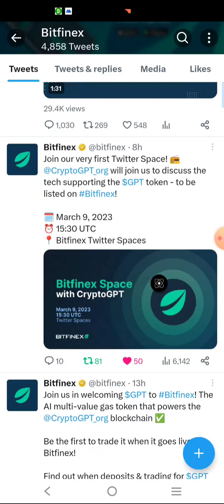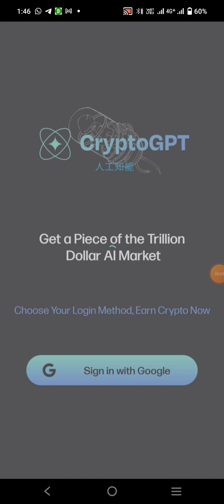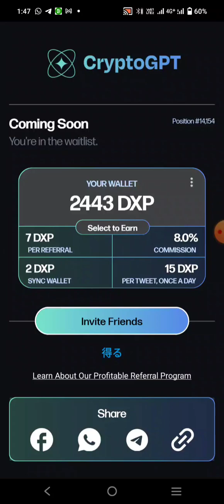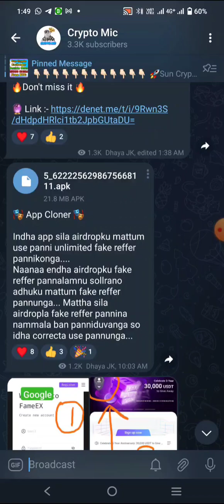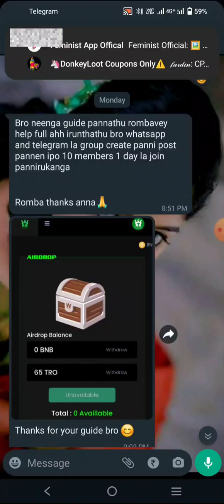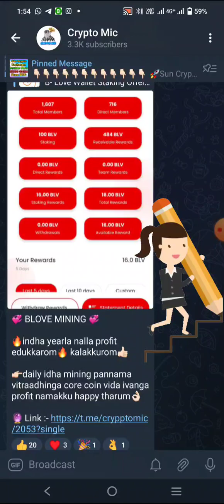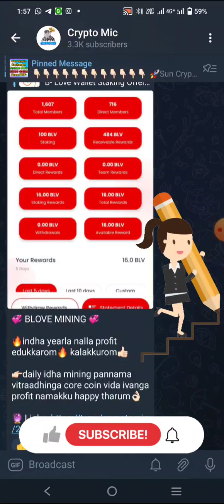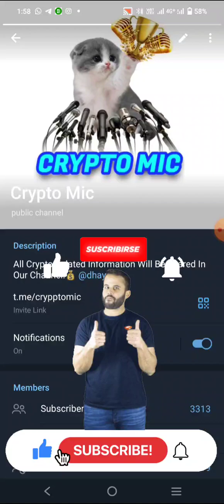Crypto GPT Airdrop | Bitfinex | Money Earning Apps Tamil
👉🏻 Refferal Code :-  ROWLV5N

cryptogpt airdrop, cryptogpt airdrop tamil,
cryptogpt token, cryptogpt token listed on bitfinex,
cryptogpt token withdrawal, cryptogpt withdrawal,
cryptogpt airdrop token withdrawal tamil,

tronos airdrop, tronos airdrop tamil,
tronos airdrop withdrawal, tronos coin withdraw,
tronos tamil, instant withdraw,

coral app airdrop tamil, coral app tamil,
coral money earning app, coral app walk and earn,
coral run and earn, coral airdrop,
coral binance support, binance support app,
binance earning, binance earn money,
binance money earning, binance mining app,
coral app withdrawal proof, coral app withdraw,
coral app withdrawal, blove mining app, blove app, blove app tamil,
blove app telugu, blove app malayalam,
blove app hindi, blove kannada, blove app english,
blove app, blove app staking, blove app withdraw,
b love app tamil...

btcs coin real or fake, btcs coin news update,
btc coin price.

cryptocurrency latest news in tamil,
best mining app tamil,
hexa network withdrawal instant withdraw.

Queries solved :
1. money earning apps tamil
2. money earning apps
3. money earning apps 2022
4. money earning apps games
5. money earning apps for students
6. money earning apps tamil 2022 without investment
7. money earning apps malayalam
8. money earning app
9.best money earning apps in tamil money online tamil.

cryptocurrency tamil, earning apo tamil.